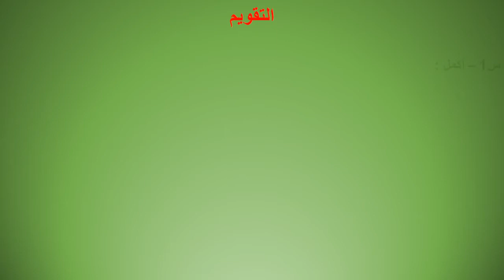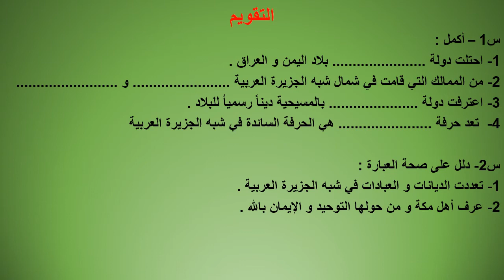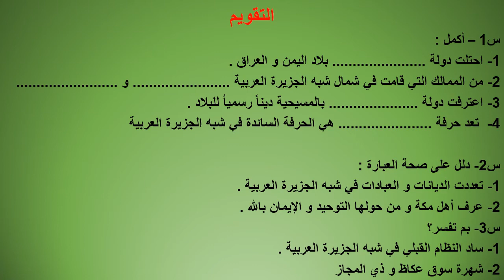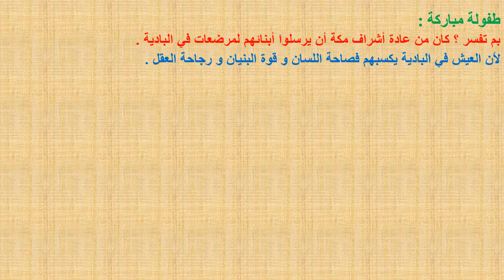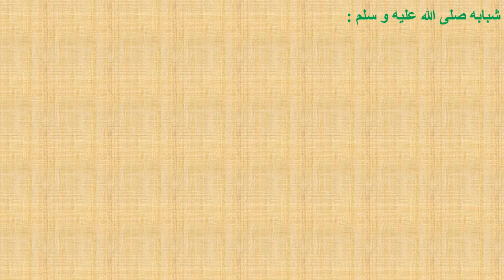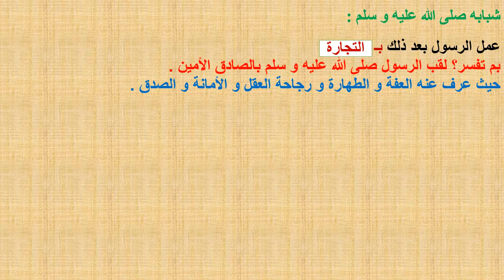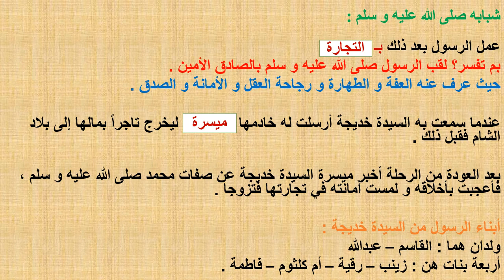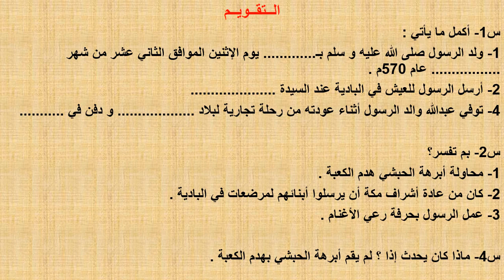محمد صلى الله علية وسلم تاريخ المولد والنشاة